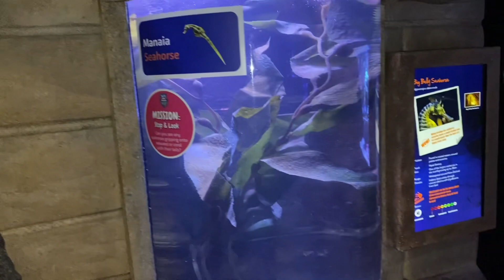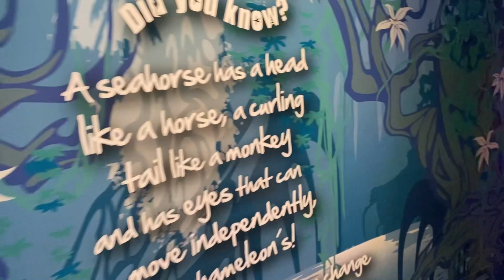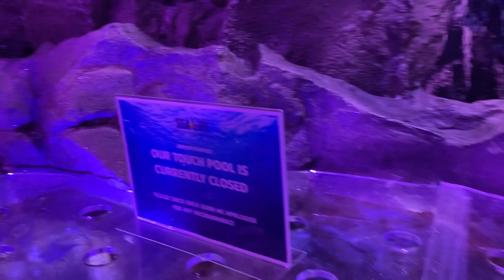Kelly Tarlton Tour|| Sea Life|| Birthday Celebration|| Newzealand Life|| Desi Girl Vlogs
Birthday party🥳🥳

Kelly tarlton is a public aquarium opened in 1985 in Auckland. This place is perfect for kids fun.